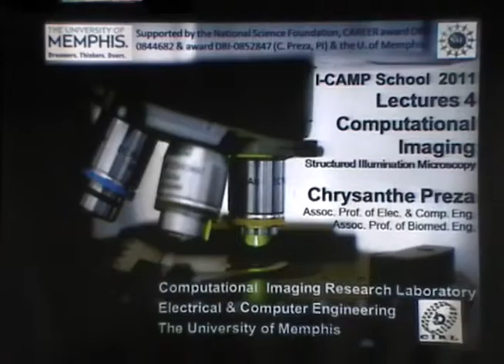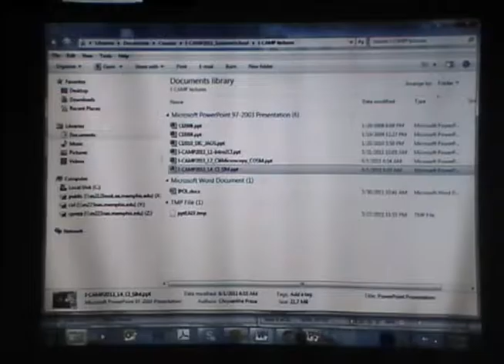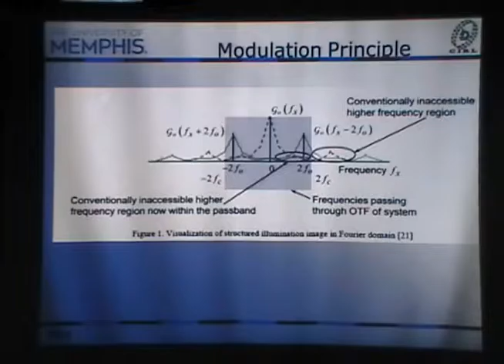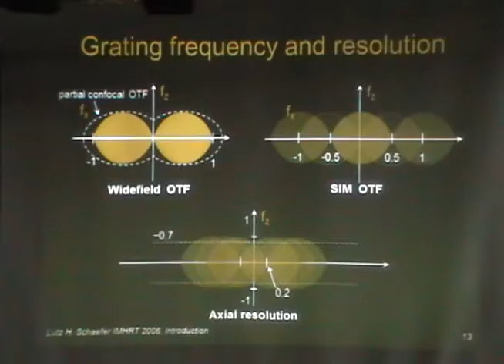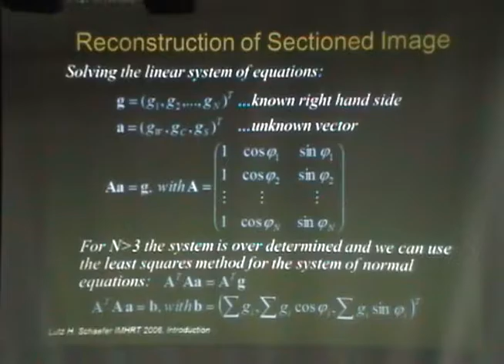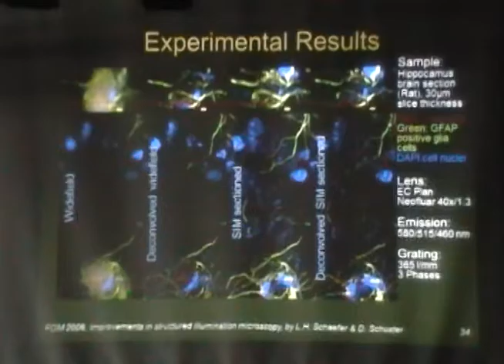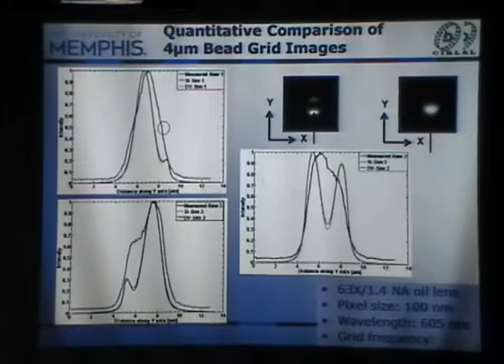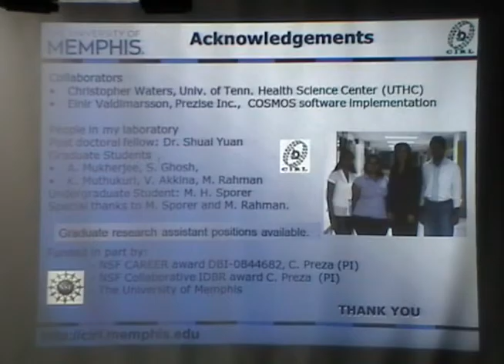Computational Imaging Structured Illumination Microscopy - C. Preza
Computational Imaging structured illumination microscopy , Lec. IV

Chrysanthe Preza , University of Memphis